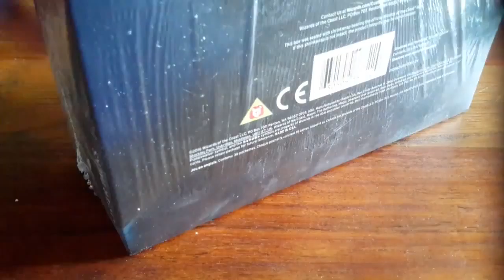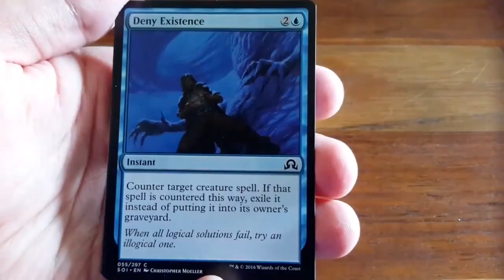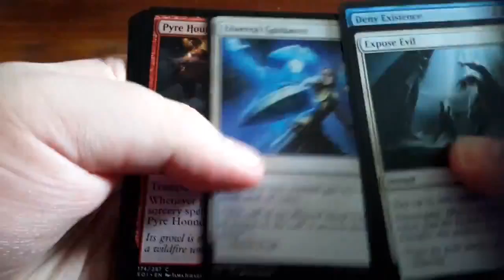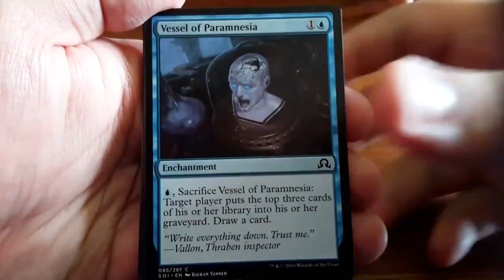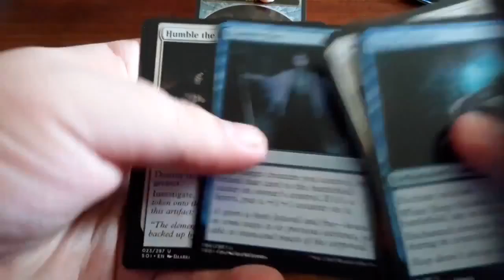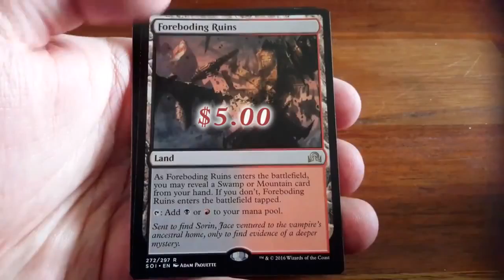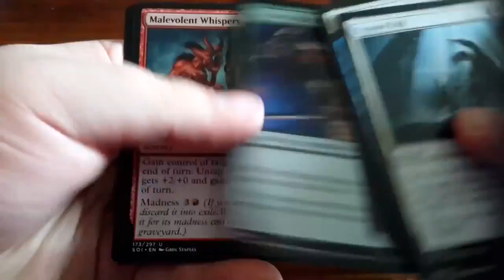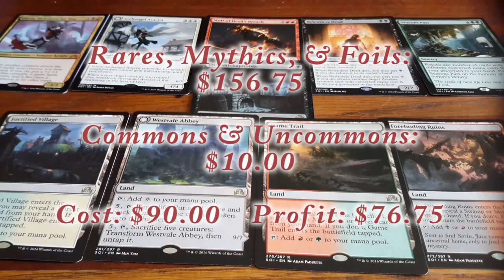Let's Crack A Case "Worth" of Shadows Over Innistrad Box 3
It's time for box 3.

Please let us know what you think of the editing on this video

If you would like to buy any of these cards or others that I have for sale